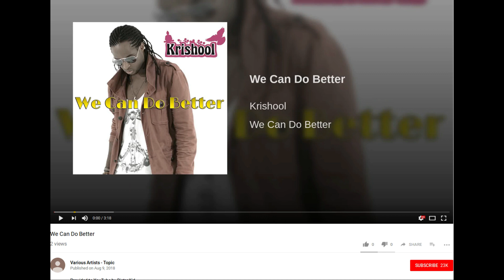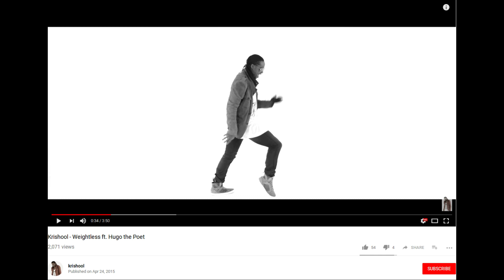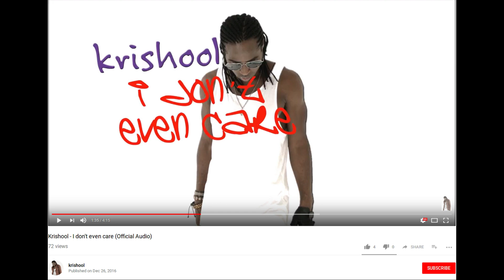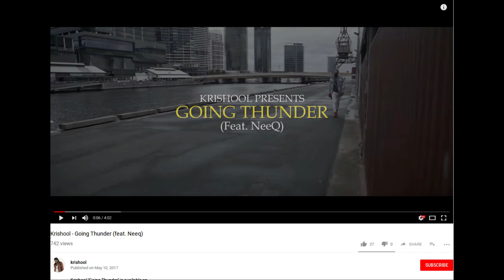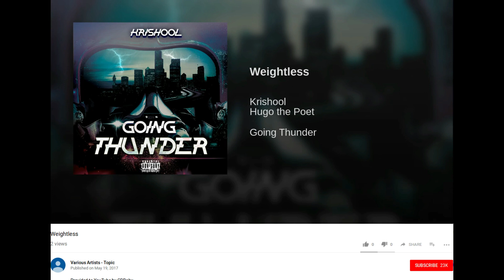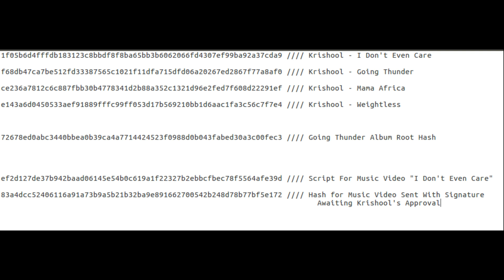Making Music with Bitcoin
In this video I try explaining my ideas behind using Bitcoin to protect IP as it relates to the creation of music.  I hope this is a little easier to understand.  The basic idea is that by hashing their work to the blockchain (which costs around 1/10 of a cent each time it is done) artists can then distribute their work amongst other artists without fear of losing their stake in their creation.  This allows for artists anywhere in the world to collaborate simply by having an application to store and distribute their work amongst other artists.  The blockchain would serve to show which artists had what rights to which work.

ZCoin (XZC) - a7egLnhhCyFNFWVHs1mZmVMNypyZcFSttM
Bitcoin (BCH) - bitcoincash:qzfgnpx0hxh4kls3p8pl4wkxg0r22d333vg5g5sqgj